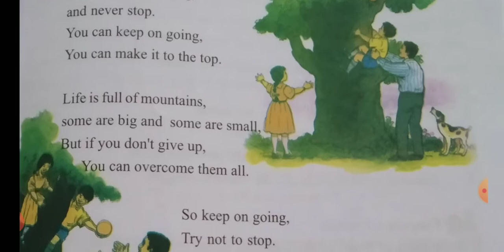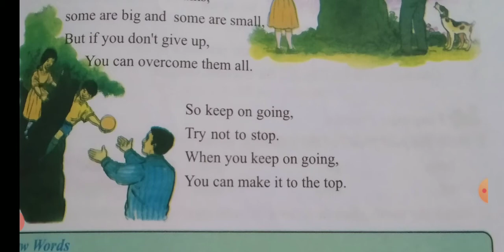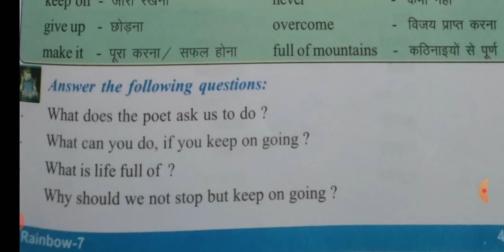Don't Give Up class 7th